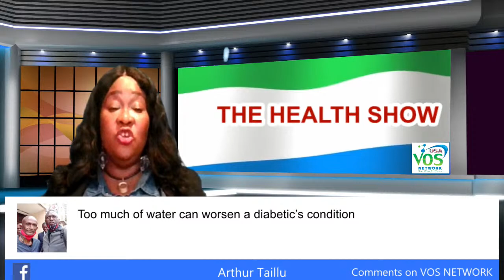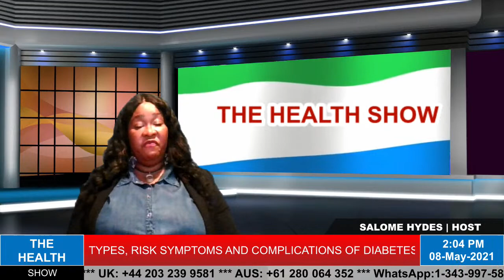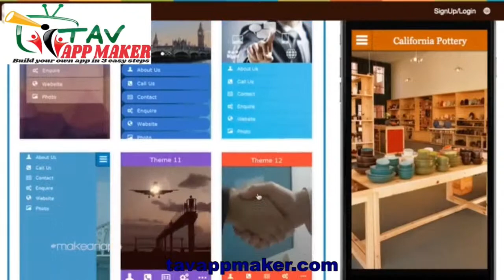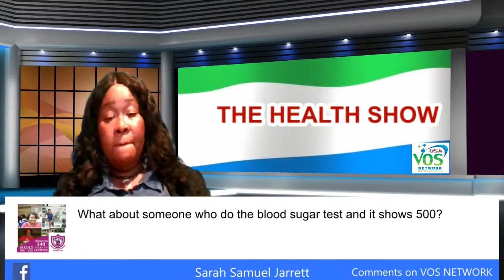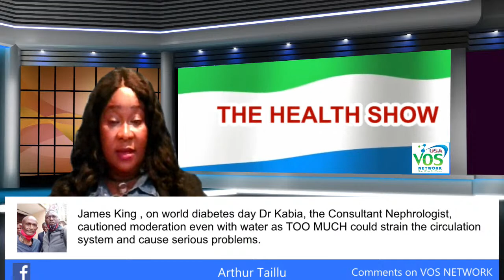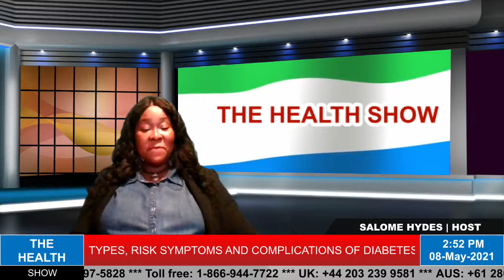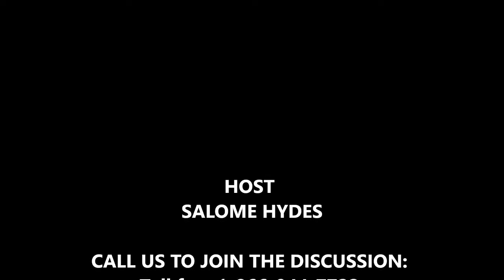THE HEALTH SHOW | TYPES, RISK SYMPTOMS AND COMPLICATIONS OF DIABETES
VOS NETWORK shows premier league games and other sports around the world.